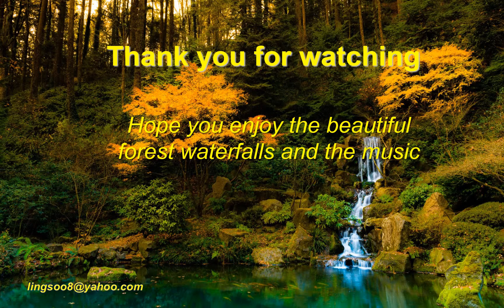绝美的自然风光(8) - 绵绵细水瀑布流